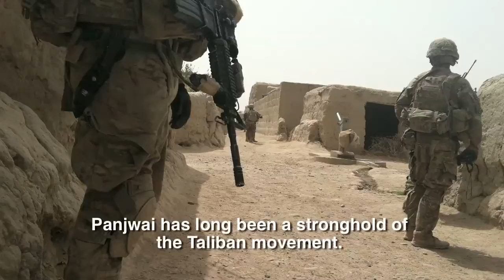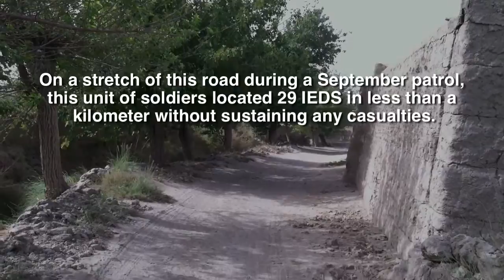IED sweeping in Afghanistan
In September, Seattle Times reporter Hal Bernton embedded with Apache Company, 2nd Platoon, a Joint Base Lewis-McChord unit, as they patrolled the Panjwai District of Afghanistan, where U.S. soldiers have faced one of the highest IED threats.